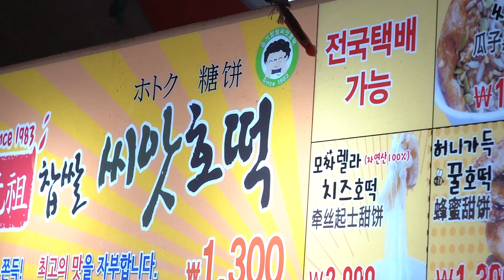Korean Street FoodㅣSsiat Hotteok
Ssiat Hotteok - Korean Street Food